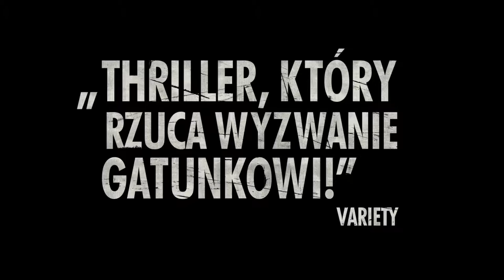CZERWONY PAJĄK Oficjalny Zwiastun || Wojciech Zieliński, Marcin Koszałka, Filip Pławiak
"Czerwony pająk" to film, którego inspiracją jest historia Karola Kota, seryjnego mordercy działającego w Krakowie w latach 60., znanego też jako "Wampir z Krakowa". Karol z "Czerwonego pająka" jest nastolatkiem takim jak wszyscy - młody, dobrze zbudowany, u progu życia. Pochodzi z dobrego domu, nie ma problemów w szkole, odnosi sukcesy w sporcie, zakochuje się. Wszystko powinno być dobrze, ale nie jest. Punktem zwrotnym w jego życiu jest moment, gdy przypadkiem zostaje świadkiem morderstwa. Kierowany ciekawością, zaczyna śledzić zabójcę. W ten sposób odkrywa mroczną stronę swojej natury, której istnienia nie był świadomy.